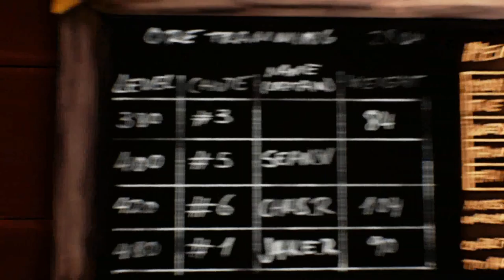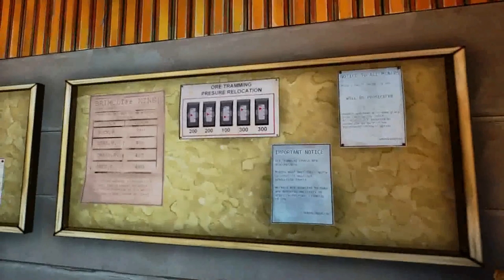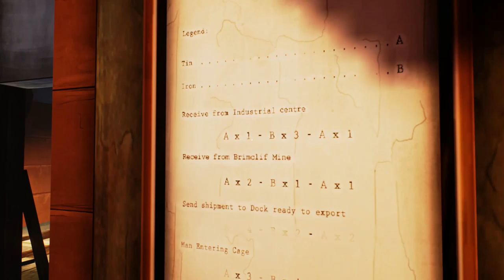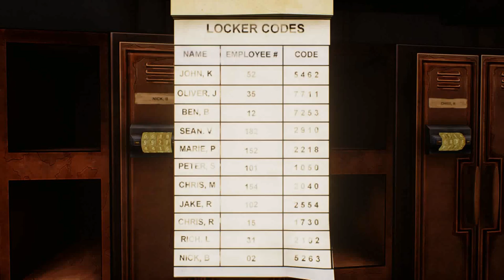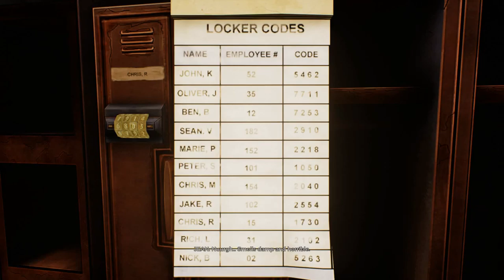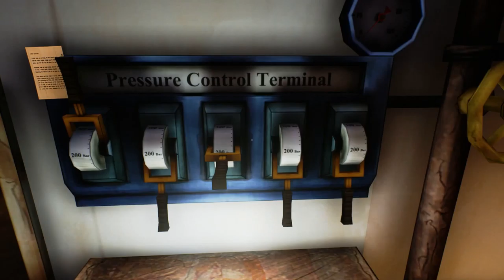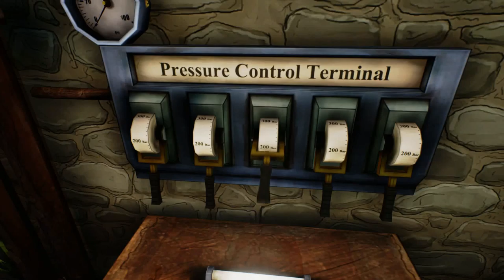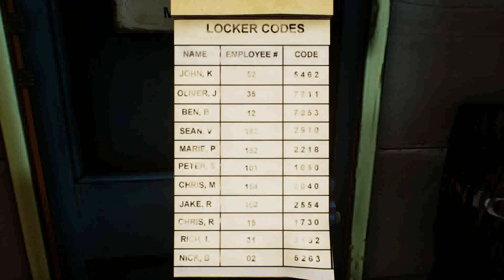Ether one PS4 Walkthrough All Projectors - Industrial Centre